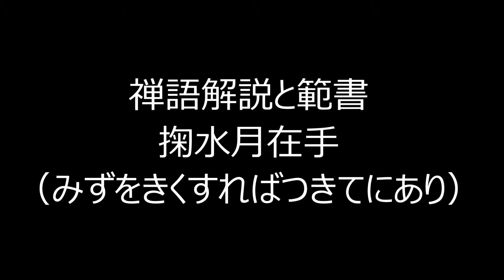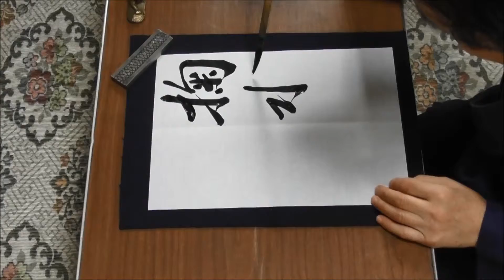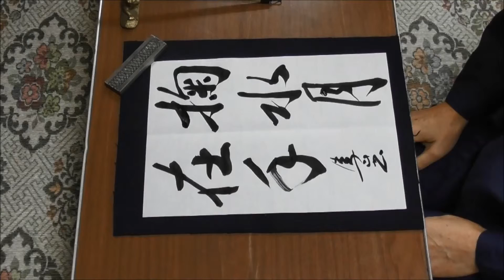田村季山先生による禅語解説と範書「掬水月在手」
主婦の友社編の「禅語便利帳」から禅語を選んで解説文を読みます。
半紙にその禅語を範書します。 本日は「掬水月在手（みずをきくすればつきてにあり）」です。